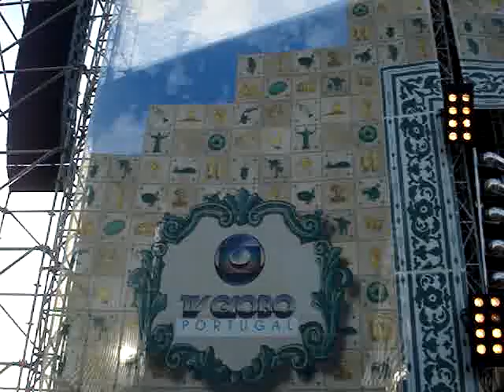RICKY VALLEN - BRASILIAN DAY PORTUGAL - LISBOA - 2011